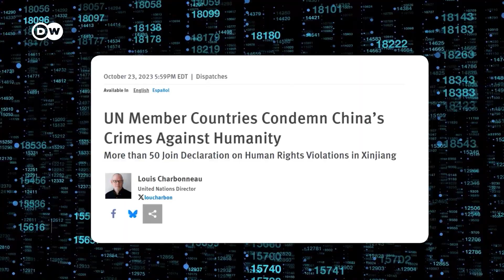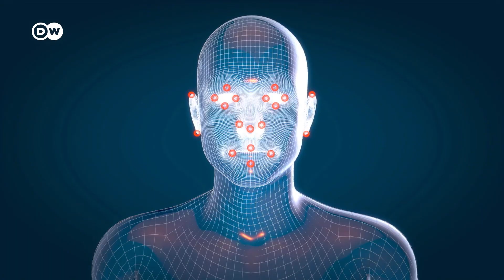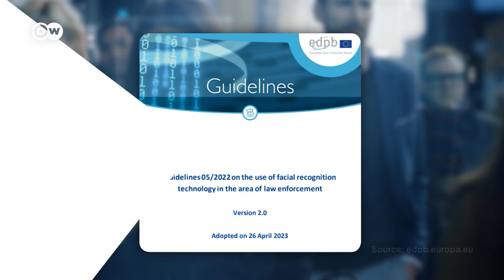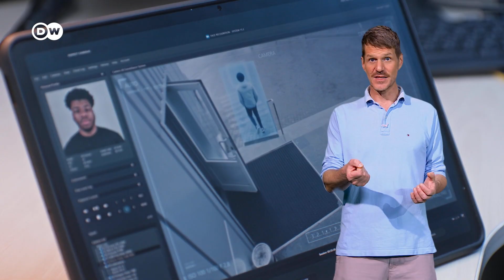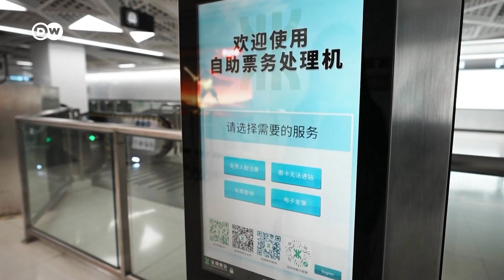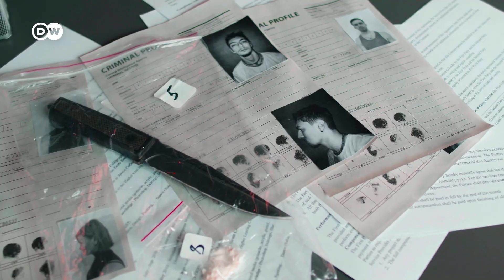AI facial recognition: A threat to privacy?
Facial recognition is now part of daily life – unlocking phones, verifying identities, and helping law enforcement. But in government hands, it can become a serious threat to privacy and civil liberties.